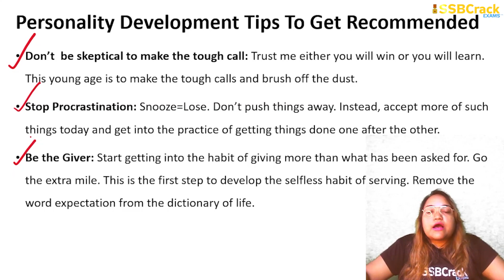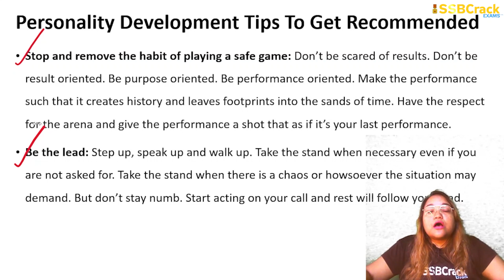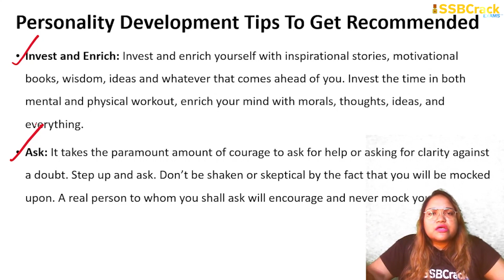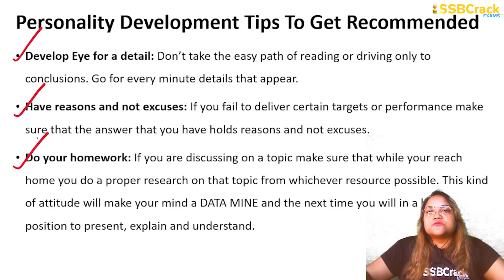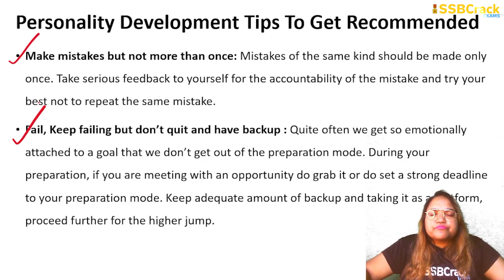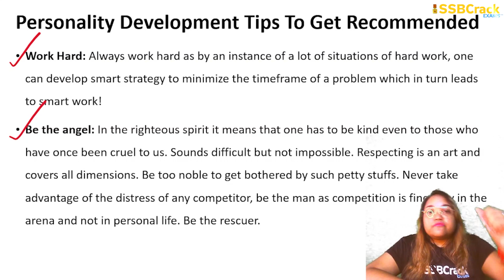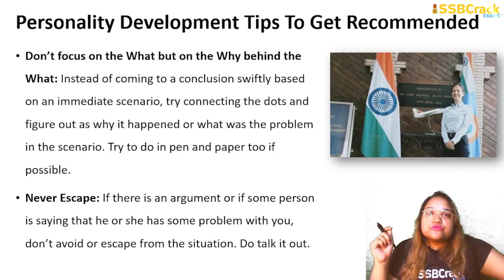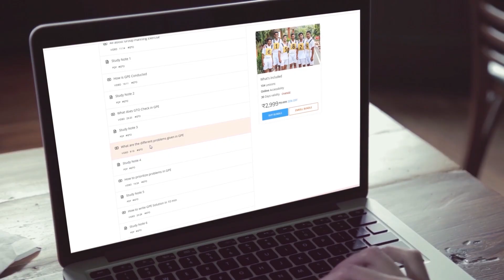19 Personality Development Tips From SSB Recommended Candidates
Many proceed to the SSB with an intention or dream to get recommended, but very few ponder on what actually needs to be done in the tasks. Like, say practice writing short stories with an optimistic vision , building some lecture skills or public speaking skills. So proceed to the SSB with a thought that, this is my last ssb and give your true 100 percent. Routinely practice writing great thought based stanzas to enhance your mind towards good thinking. It does make a difference Gentlemen. The sole power to achieve anything begins with an optimistic seed. So let’s not suggest people about the changes what needs to be done and instead upgrade ourselves to that extent , where they will not have a ground to reject you. Unleash thyself to the power of infinity. Remember, Every great dream begins with a great dreamer so reach high for the stars are there in your soul. Take a pledge today that I shall perform as if it is my last performance and will devote all my mind and be focused on the task , than being focused at the rewards.